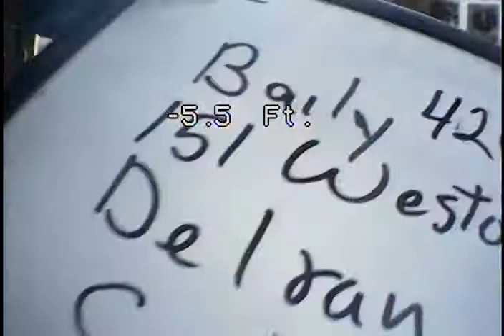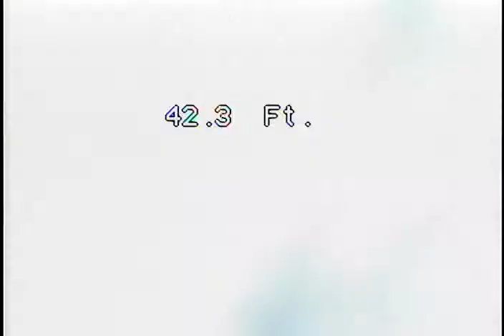1 Baily, Gerald, SLPP#420164 151Westover Dr SO#64704 ID#41603764 JH2 12 3 19